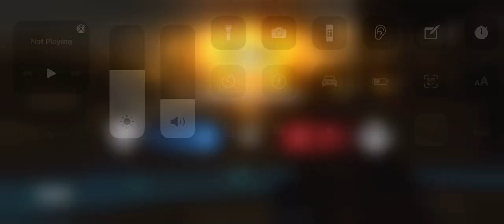[{(CoD Mobile | Grind #9)}] Make some changes